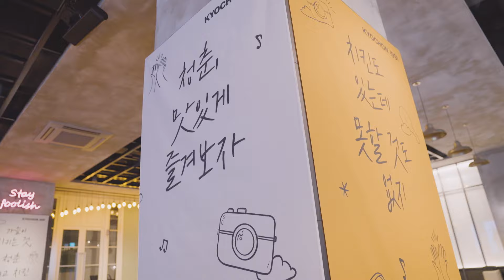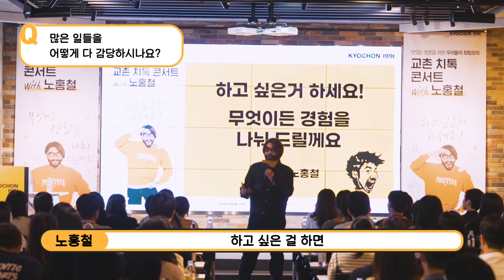교촌 치톡 콘서트, 그 뜨거웠던 현장 대공개! - 방구석 교촌 치톡 콘서트 즐기기♬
여러분과 공유하는 경험의 순간!
교촌 치톡 콘서트 현장의 생생한 후기 도착💕

4:1의 경쟁을 뚫고 선발된 참석자들과
지난주 MZ세대와의 커뮤니케이션의 장인
교촌치킨 치톡 콘서트가 열렸는데요!
대한민국 대표 엔터테이너, 긍정의 아이콘! 노홍철 님과 함께
‘하고 싶은거 하세요! 무엇이든 경험을 나눠드릴게요!’라는 주제로
공감을 불러일으키는 트렌디한 강연이 진행되었습니다💛
80명의 일초니들이 모여 치킨도 먹고🍗 사진도 찍으며📸
Q&A를 통해 고민도 나누는 뜻깊은 자리였습니다🤗
행사 말미에는 럭키드로우도 진행하며
많은 분들이 경품을 받아 가시며 즐거운 시간을 함께 했답니다
핫한 강연자와 함께하는 교촌 치톡 콘서트는
올 하반기에도 진행될 예정이니 앞으로도 기대해 주세요!💛